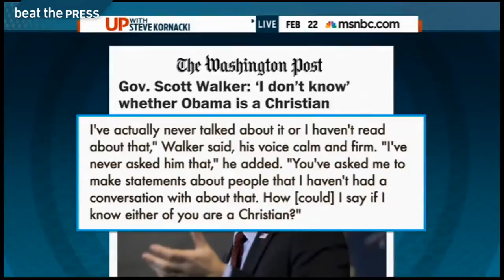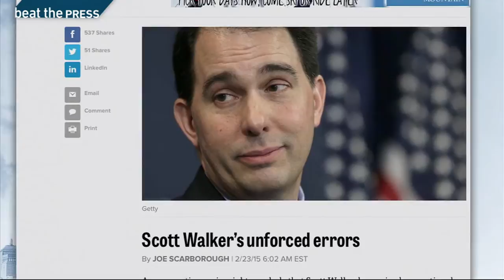Question Of Faith: What The Media Is Asking Presidential Candidates